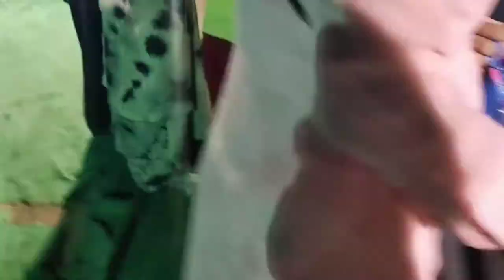shopping|smoke biscuit|aag ka paan#vlog#viral#youtube|aagkapaan🔥sabaibrahim| mela#dipikakiduniya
mela visit
shopping
vlog
viral
entertainment
smoke biscuits
aag ka paan
Ibrahimfamily, Saba, Sabaibrahim, Sabakajahaan, Ibrahims, Mela, Funfair, Rides,amilytime, Sabavlogs, Sabaibrahimvlogs,funfair
saba vlogs
mela